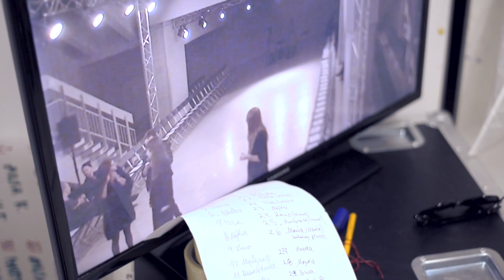MACADEMIAN GIRL W TERENIE #4:MICHAŁ SZULC SS 2015 FASHION SHOW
WPADAJCIE i... niech śmiech będzie z Wami! ;)))